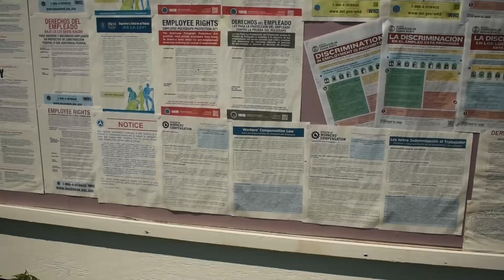Whats Your Function - Henry Gravel